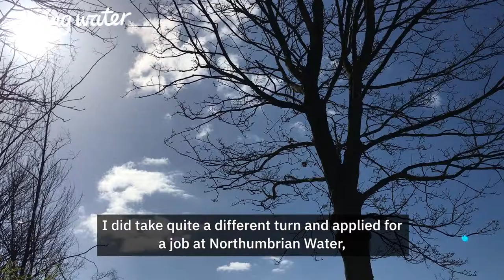WaterWomen: Michelle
Meet Michelle: she's one of our fab WaterWomen and leads a team that goes out to find "invisible" leaks in our network.
And yet she trained as a travel agent! It just shows you, there's something for everyone in the water industry.